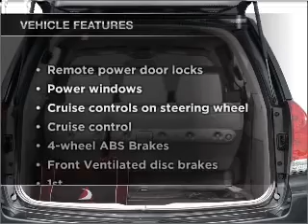2004 Nissan Quest - Morrow GA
Year: 2004
Make: Nissan
Model: Quest
Trim: S
Engine: 3.5 liter 6 cylinder 24 valve
Transmission: 4-Speed Automatic
Color: Gray
Mileage: 0
Address:
6823 Mount Zion Blvd